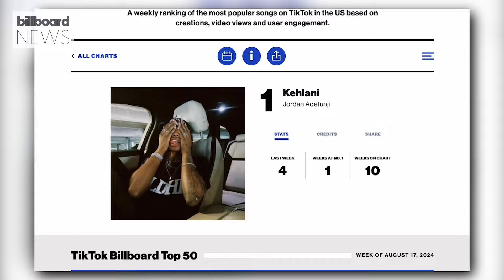Kehlani’s Remix Sits In Top 3 Of TikTok Billboard Top 50 | Billboard News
Who’s going to take No. 1 on this week’s TikTok Billboard Top 50? Does Tommy Richman stand a chance to make his comeback? Keep watching to find out!